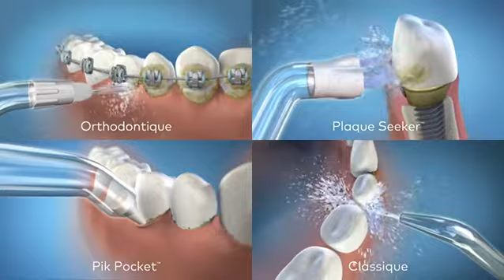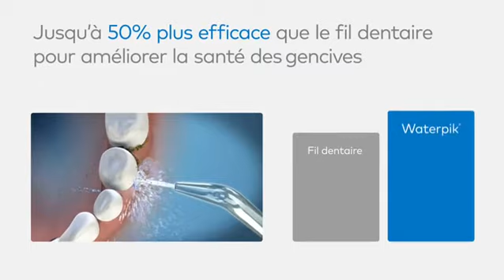Jet Dentaire Hydropulseur Waterpik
La solution la plus facile et la plus efficace pour nettoyer en profondeur entre les dents
Efficacité prouvée par 70 études
1 minute par jour seulement
Personnalisez votre lavage grâce aux 10 niveaux de pression et aux 2 modes de jet - élimination de la plaque et massage par jet d’eau pulsée
Inclus: 7 embouts, dont 5 différents, + de 90 secondes de capacité du réservoir, UE 100-240 VCA, 50/60 Hz.
L’hydropulseur Waterpik est le moyen le plus simple et le plus efficace de nettoyer en profondeur entre les dents. Son efficacité est prouvée par 70 études.
Personnalisez votre lavage grâce aux 10 niveaux de pression et aux 2 modes de jet - élimination de la plaque et massage par jet d’eau pulsée. Le réservoir peut contenir jusqu’à 650 ml d’eau, soit une autonomie de +90 secondes.

Grâce à ses embouts spécifiques, l’hydropulseur Waterpik est idéal pour chacun. L’embout Plaque Seeker est particulièrement adapté pour les implants dentaires, couronnes et bridges ; l’embout Orthodontique pour les bagues et appareils dentaires.

RESULTATS : Le jet dentaire Waterpik Ultra Professional permet d’obtenir des gencives saines, des dents éclatantes et une haleine fraîche. L’usage d’hydropulseur contribue à prévenir les caries dentaires et les futurs traitements dentaires. L’hydropulseur Waterpik élimine jusqu’à 99,9% de la plaque sur les zones traitées et est jusqu’à 56% plus efficace que les brossettes interdentaires.

Combiné dentaire Waterpik :

🔍 Plus d'infos sur les hydropulseurs dentaire :